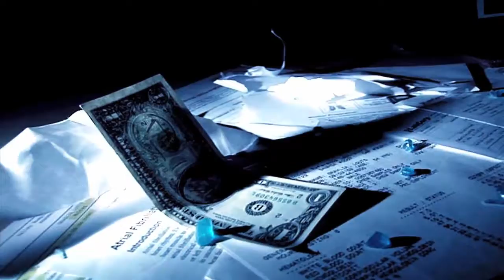Tony Dimaria 2011 Reel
Hey Guys! This is my reel from the last couple years of filming between jobs, school, and personal projects.